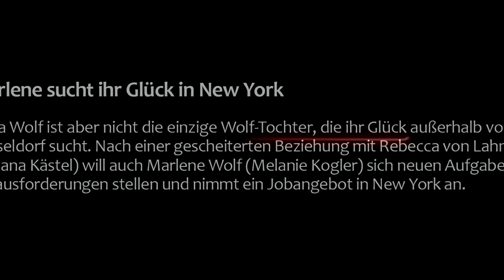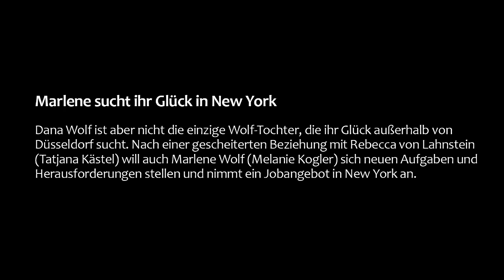Is This The END??